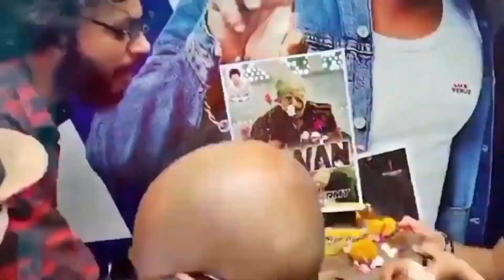Manoj Desai On Jawan Day 21 Official Worldwide Collection Jawan Overseas Official Report